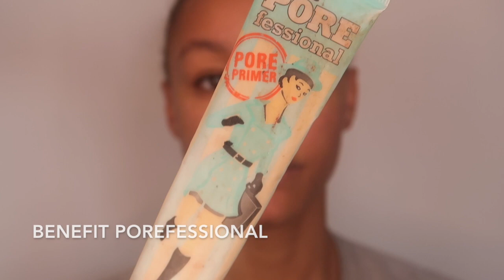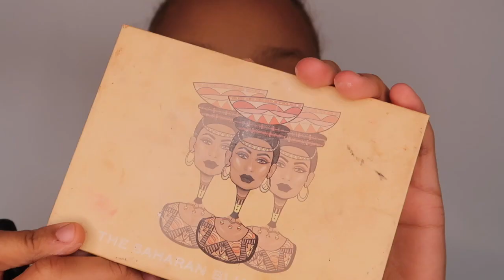CATFISHING LVL 100 TUTORIAL... how to be a bronzed queen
intro: Ezra Bruno- Demerara

products used

benefeit porefessional
mur conceal and define foundation f12 and concealer c10
juvias place Saharan blush palette volume 2
Anastasia Beverly hills cool brown
Jeffree star King Tut highlighter
Fenty beauty matchstix in truffle
nyx felt liner pen